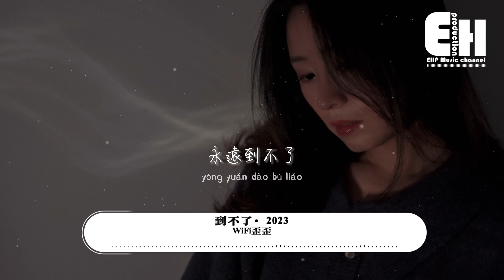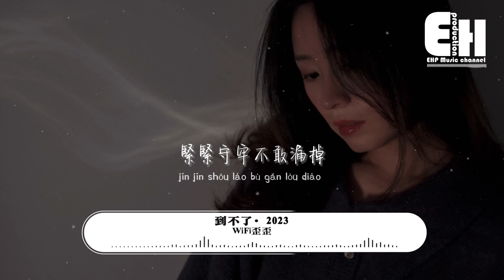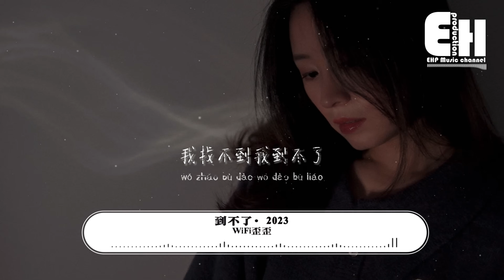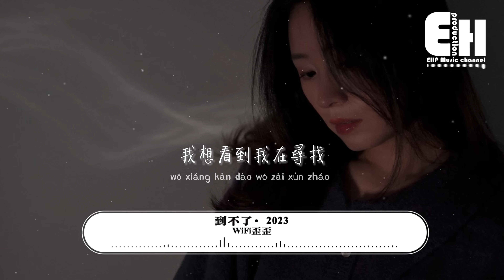WiFi歪歪 - 到不了·2023（原唱：范瑋琪）『我找不到 我到不了，你所謂的將來的美好，我什麼都不要 知不知道。』【動態歌詞MV】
演唱：WiFi歪歪
原唱：范瑋琪
作詞：范瑋琪
作曲：張洪量

你眼睛會笑
彎成一條橋
終點卻是我
永遠到不了
感覺你來到
是風的呼嘯
思念像苦藥竟如此難熬
每分每秒
我找不到我到不了
你所謂的將來的美好
我什麼都不要
知不知道
若你懂我這一秒
我想看到我在尋找
那所謂的愛情的美好
我緊緊的依靠
緊緊守牢不敢漏掉
一絲一毫願你看到
你眼睛會笑
彎成一條橋
終點卻是我
永遠到不了
感覺你來到
是風的呼嘯
每分每秒
我什麼都不要
知不知道
若你懂我這一秒

00:00:00  WiFi歪歪 - 到不了·2023
00:00:55  副歌 (Chorus)